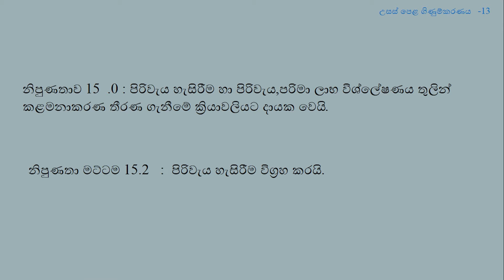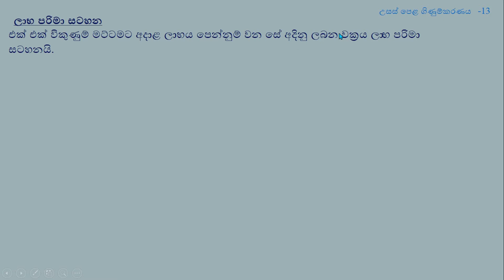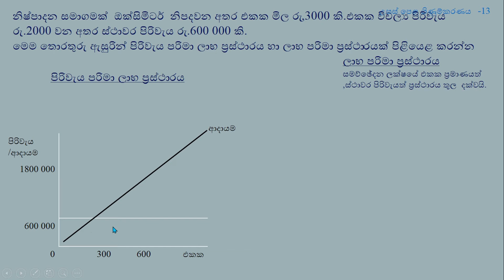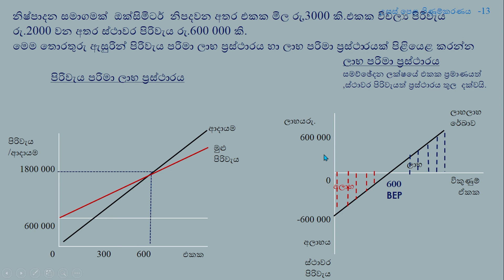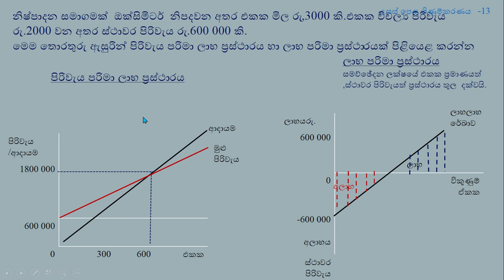A/L ගිණුම්කරණය - පිරිවැය හැසිරීම 08 - ලාභ පරිමා සටහන | Profit Volume Chart in Sinhala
උසස්පෙළ ගිණුම්කරණය - පිරිවැය හැසිරීම හා පිරිවැය, පරිමා ලාභ විශ්ලේෂණය -  ලාභ පරිමා සටහන ප්‍රස්තාර ඇසුරින් විශ්ලේෂණය
Advanced Level Accounting -  Cost behaviour and cost, volume, profit analysis -  Profit Volume Chart using graphs

Learn advanced level accounting lessons online.
Lectured by Deepika Jayasinghe